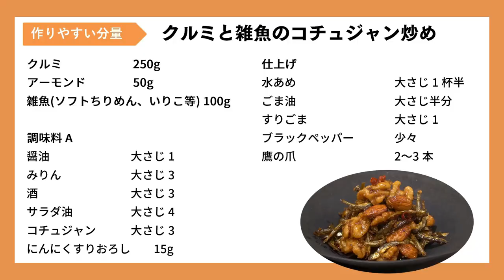韓国料理教室～クルミと雑魚のコチュジャン炒め～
「自分で作ってみよう！韓国料理！」教室がコロナ禍の中、昨年5月からスタートし、ネット配信にて皆さまに調理動画をお届けしています。

今回は全香美先生による「クルミと雑魚のコチュジャン炒め」の調理法をお届けします。全先生はミシュラン店「松の実」オーナーの伯母を通して韓国料理に携わり、現在は東京サロンにて韓国料理教室を主宰されています。

今回も韓国文化院ホームページにて期間限定でレシピを掲載します。
ご飯にもお酒にも合う健康的な常備菜メニュー「クルミと雑魚のコチュジャン炒め」にこの機会に是非、挑戦してみてください。

★★★「自分で作ってみよう！韓国料理！」フォト＆感想文コンテスト開催中★★★
料理動画をご覧いただき、実際に料理を作り、その調理過程や完成した料理を写真に撮って感想文を添えてご応募ください！
6月、7月はコンテスト一周年記念イベントとして、入賞者7名、参加賞33名の方に賞品をご準備して開催します。

制作：駐日韓国文化院